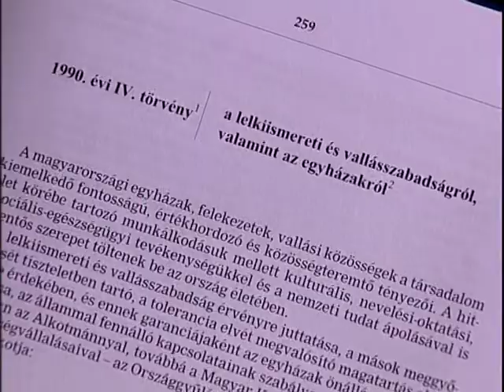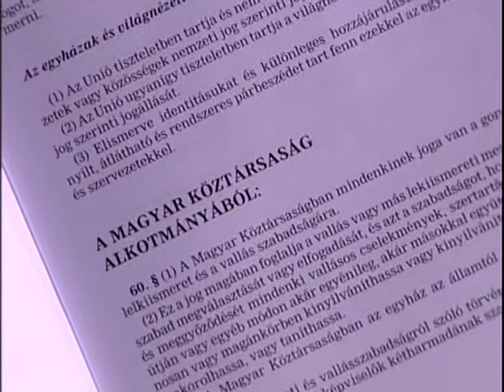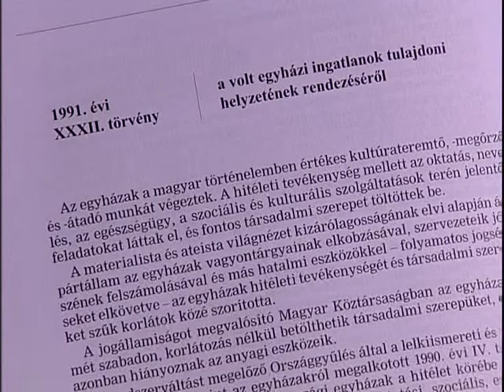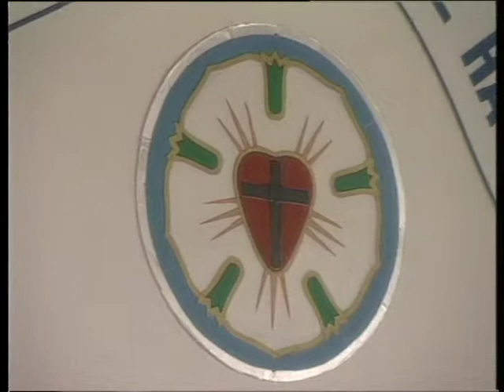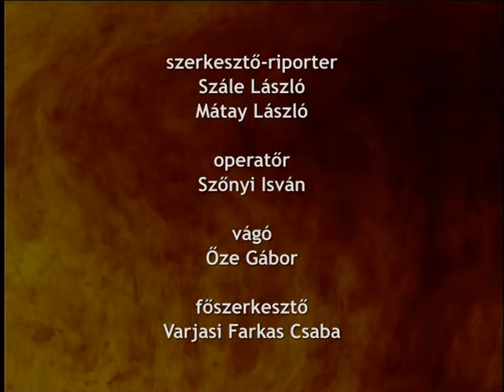Egyház és állam | 9. rész - Visszafelé nem lehet menni - beszélgetés Frenkl Róberttel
Magyarországon az állam és az egyházak kapcsolata a rendszerváltozással teljesen megváltozott. Az elmúlt 15 évben a legtöbb vitás kérdést - ingatlanok visszaadása, normatív finanszírozás, adó 1 százaléka - törvényekkel rendezték, sőt sokan ezt a folyamatot a rendszerváltás egyik sikertörténetének tartják. Mindezek ellenére még így is vannak vitás kérdések az állam és az egyházak, felekezetek képviselői között. Ahhoz, hogy ezt a kapcsolatrendszert megértsük, természetesen meg kell ismernünk az előzményeket - a diktatúra évtizedeit is.